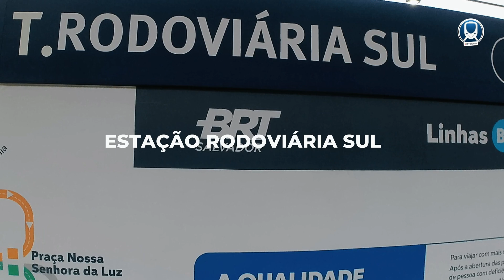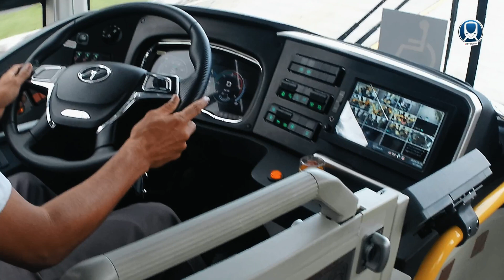FUI CONHECER O NOVO ÔNIBUS ELÉTRICO ARTICULADO DA TAVX HIGER, veja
Salvador passará a contar com dois novos ônibus 100% elétricos, que entrarão em fase de testes a partir da próxima segunda-feira (26). Os veículos irão operar de forma experimental nas linhas 0137 – Lapa x Barra Avenida e 1347 – Estação Pirajá x Pituba, do sistema de transporte coletivo por ônibus, e na B1 – Rodoviária x Pituba, do BRT Salvador.

A iniciativa busca avaliar o desempenho dos coletivos elétricos. Além disso, os dados coletados serão utilizados para embasar os estudos que vêm sendo conduzidos sobre a operação de crédito da Prefeitura de Salvador com o Banco Mundial para aquisição de frota elétrica. A transação vai permitir a compra de aproximadamente 100 ônibus movidos à eletricidade.

Atualmente, Salvador conta com oito ônibus movidos à eletricidade. Os dois novos modelos foram cedidos pelas montadoras Ankai e Tevx Higer e vão operar durante 30 dias. Segundo a Secretaria Municipal de Mobilidade, a proposta é fortalecer a política de sustentabilidade e modernização da frota.

“Esse é mais um passo no compromisso da cidade com a mobilidade sustentável. Os testes nos permitem entender o comportamento desses veículos em serviço, avaliar consumo, desempenho e custos operacionais”, explicou o secretário da Semob, Pablo Souza.